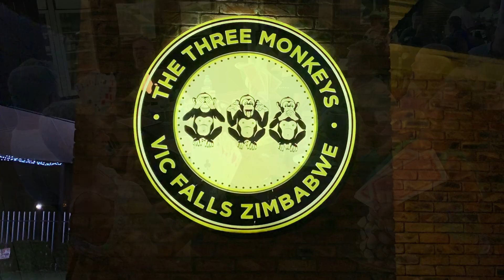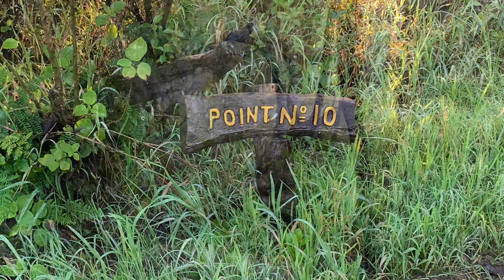Victoria Falls & Chobe Safari, 04-2019